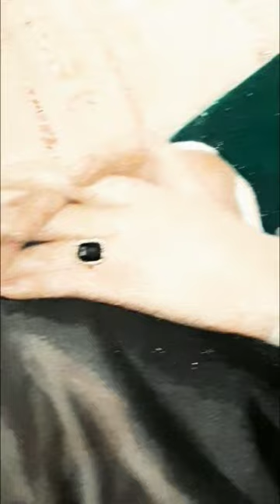павел филонов портрет сестры #1915